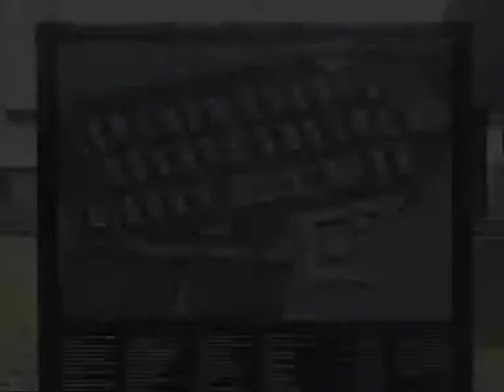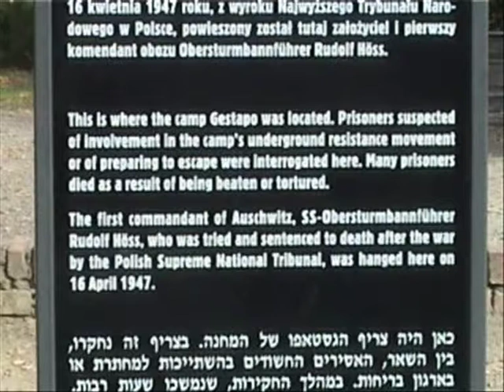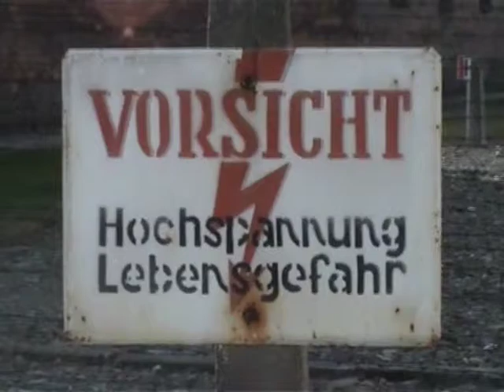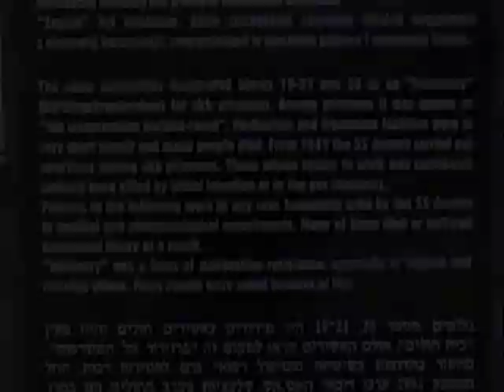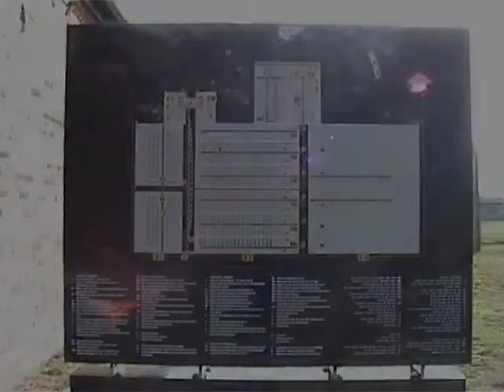Visit to Auschwitz & Birkenau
Recorded in 2005 (roughly).

A video that I recorded aged 14 on a family trip to Poland.